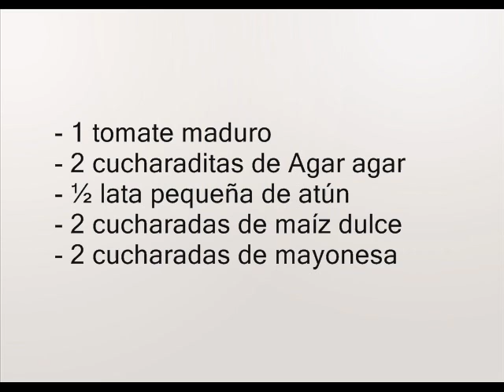Canelón de tomate- Receta de Cocina - RecetasNet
En este video podrás aprender como preparar Canelón de tomate.
Un suculento plato preparado paso a paso para que puedas observar los trucos y
consejos clave a la hora de hacer un riquisimo Canelón de tomate. Dispones de más de 10.000 recetas de cocina en nuestro recetario - RecetasNet